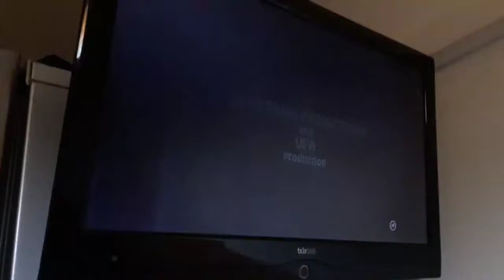ReteItalia Productions/UFA/Titanus(1994)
Taken Of The Marajrah Dromie